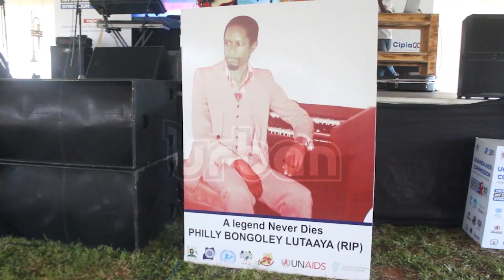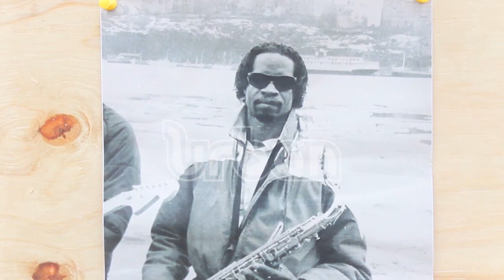National AIDS symposium